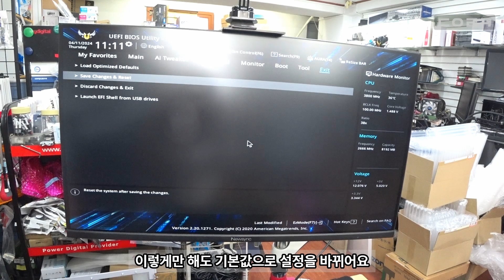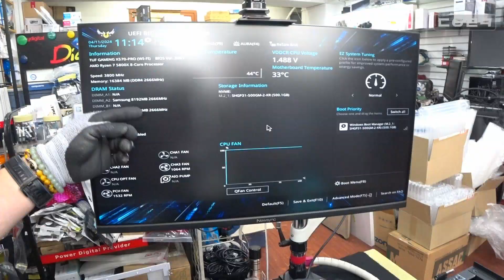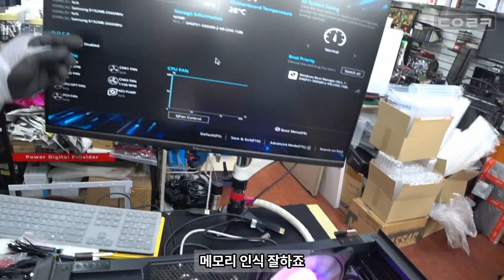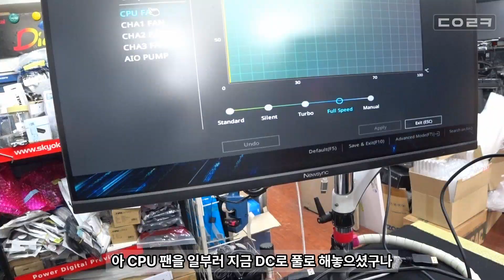이거 좀 안 뜨게 해 주셨으면 좋겠는데 왜 이렇게 하신 거죠? | F1 CPU 팬 에러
감사합니다 ❤😊🎉